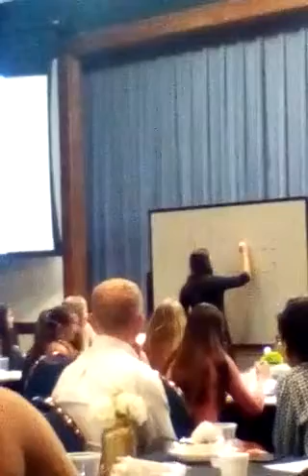Josella Lane - 2018 Track banquet speach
This was Josella's senior 2018 track banquet speech.